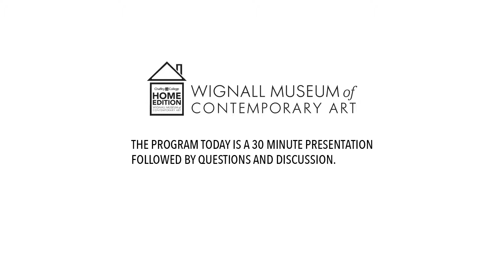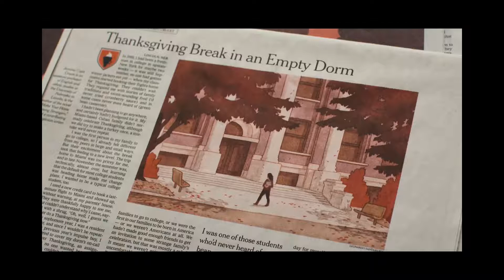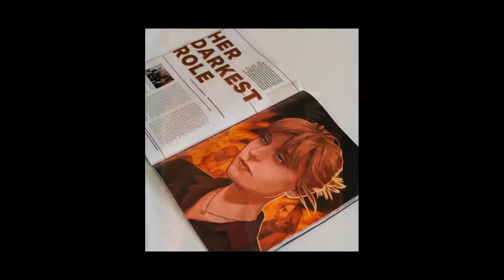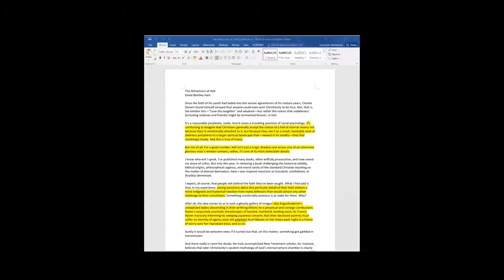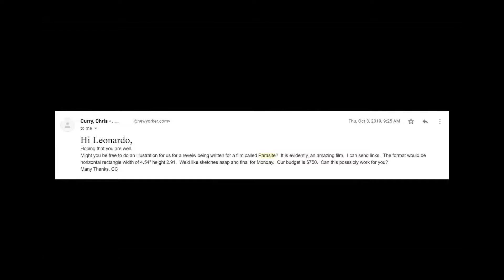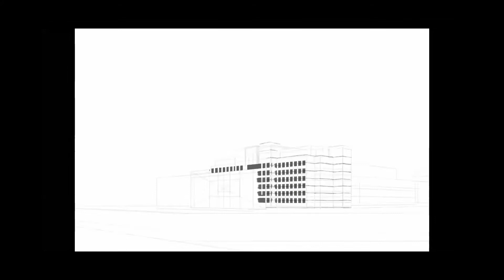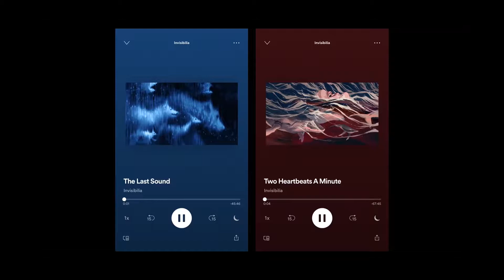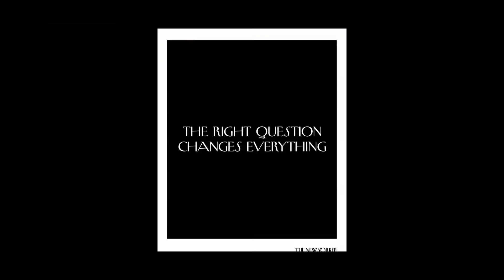ARTIST TALK Leonardo Santamaria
Wignall Museum of Contemporary Art HOME EDITION
Originally recorded on October 14, 2020 from 5-6pm (PDT)